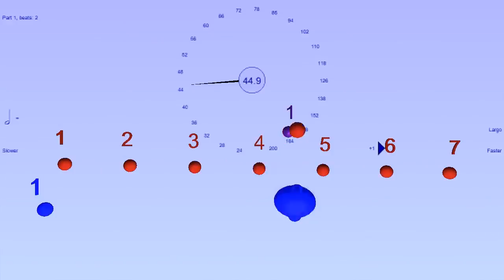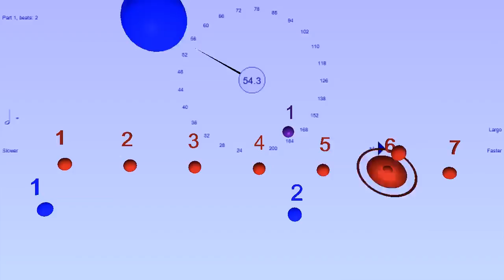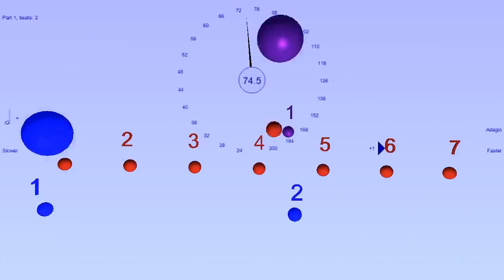7:2 polyrhythm with accelerating tempo - with Bounce Metronome Pro